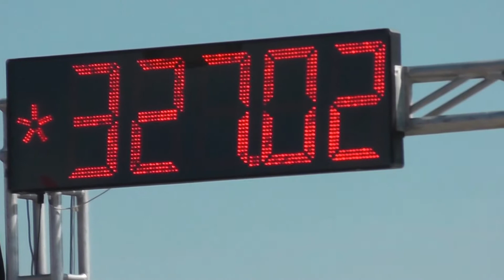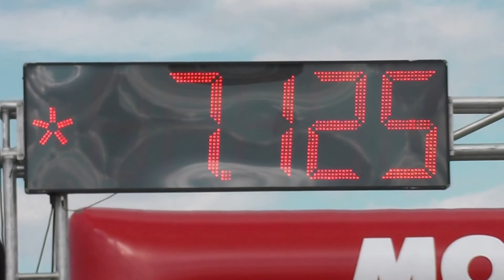Roman Sixta 7,016s ; 327,02km/h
SUPERTWIN TOPFUEL Dragbike